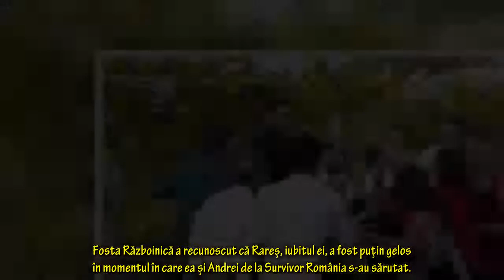Iubitul Roxanei Ghiță, gelos după ce Andrei de la Survivor România a sărutat-o! Cum se înțeleg cei d